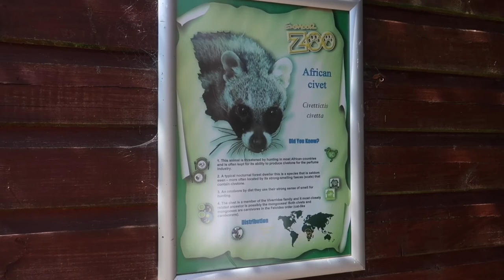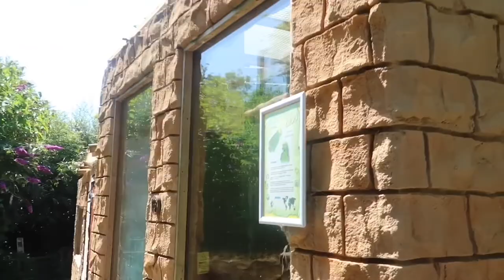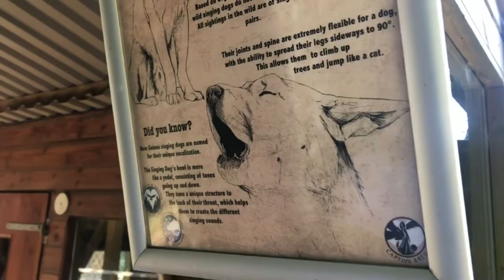Walk around Exmoor Zoo Summer 2021 (too hot)!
Hello!
Our little family day out last summer to Exmoor Zoo. Probably should have checked the weather before we went as we managed to pick a day that happened to be a mini heatwave - so hot! Unfortunately the Exmoor Beast alluded us this time but we still had a great time seeing all the other animals, especially the Monkeys for Ava :-)